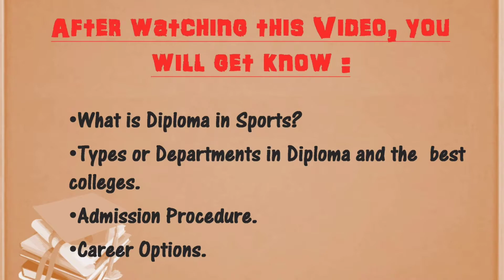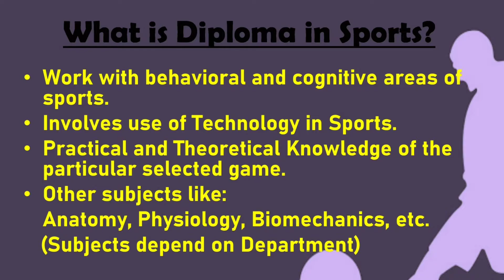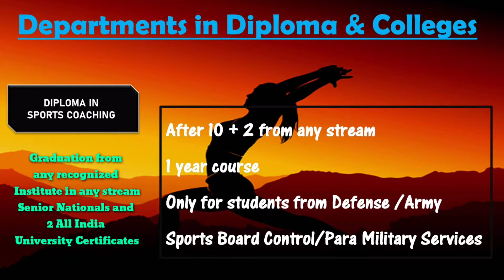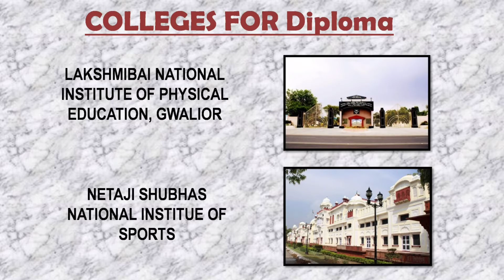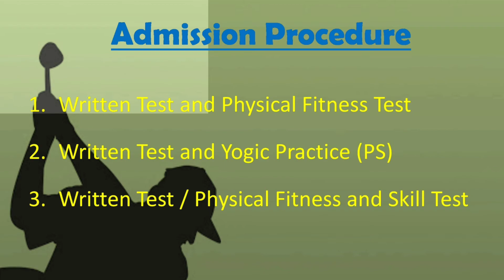What is Diploma in Sports | Sports Diploma course | Departments in Diploma | LNIPE Diploma Patiala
This series of video will guide you with all the required knowledge one needs to know about Physical Education Courses..
BPEd
MPEd
PhD
Diploma
Certificate Courses
BA in Sports
Bsc in Sports Science

Hi everyone from team Physical Education India. We try to provide you with best study material for Physical Education Studies.

We are keen to make you all set to go out and compete in the Physical Education World.